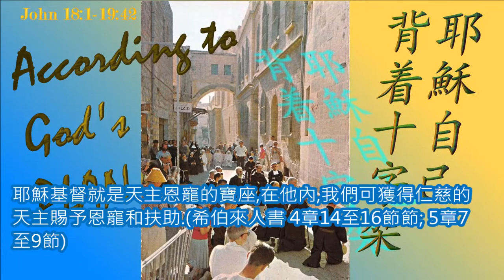聖週五救主受難紀念彌撒甲年, 耶穌自己背着十字架出來，到了一個名叫「髑髏」的地方，「哥耳哥達」。國語版 每日彌撒 讀經分享 一日一章 聖經 Year_A 甲年 20200410 6m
Good Friday of the Lord’s Passion
國語版
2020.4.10 聖週五救主受難紀念 彌撒讀經分享

『耶穌自己背着十字架出來，到了一個名叫「髑髏」的地方，希伯來話叫「哥耳哥達」。』  (若望福音 19:17)
『天使對婦女說道：被釘死的耶穌已經照他所說的復活了。』  (瑪竇福音 28:6)
00:00  開始
00:10 一段
01:33 二段
03:16 結束

分享：

耶穌甘願為世人承擔罪債，接受苦難，當他背起十字架上「哥耳哥達」山時，他不像依撒格並不知道全燔祭的羔羊在那裡。耶穌知道自己就是亞巴郎所說的由天主供給的全燔祭的羔羊，即洗者若翰認出的除免世罪的天主羔羊。耶穌說過：誰也不能奪去我的性命，而是我甘心情願捨掉它；我有權捨掉它，我也有權再取回它來。他告訴我們他就是握有生命主權的主。我們瞻仰信賴他，在他內活出天主子女的模樣，使天父的名受顯揚。  (若望福音 18:1-19:42)

同時我們要效法基督服從天父的命，即使受苦也甘如飴，天天背起自己的十字架跟隨耶穌是我們的光榮。  (依撒意亞先知書 52:13-53:12)

耶穌基督就是天主恩寵的寶座，在他內，我們可獲得仁慈的天主賜予恩寵和扶助。(希伯來人書 4:14-16; 5:7-9)

天父，你的聖子基督，傾流寶血，為我們建立了逾越奧蹟；求你念及你豐厚的仁慈，永遠守護和聖化我們。因主耶穌基督之名。亞孟。

羅弼臣